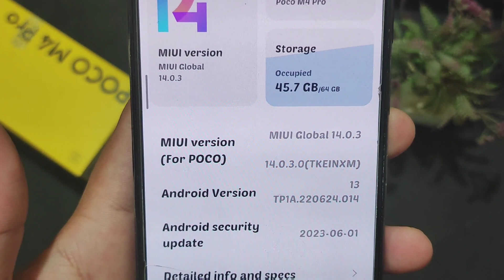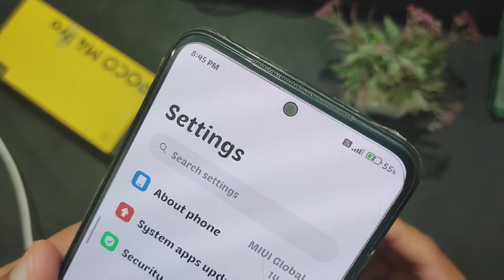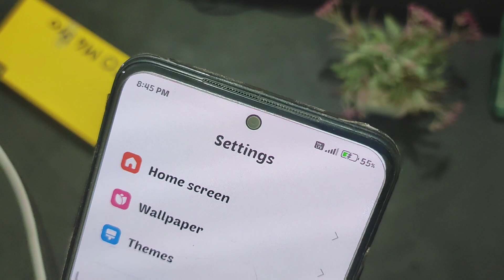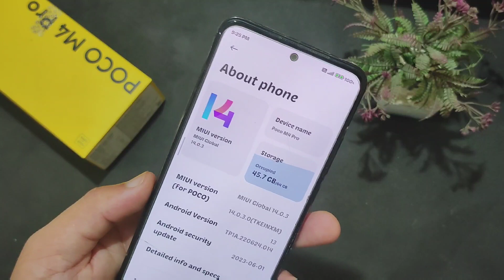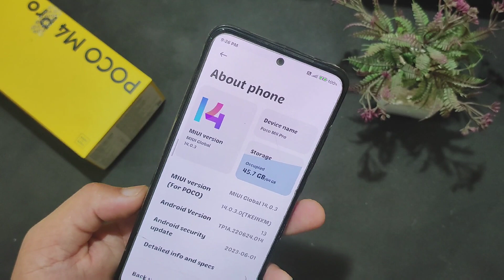Charging Test :: Poco M4 Pro 4G Miui 14.0.3.0 Update